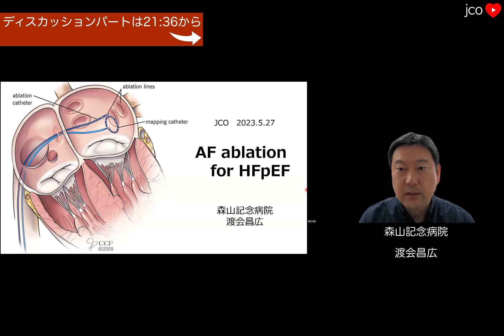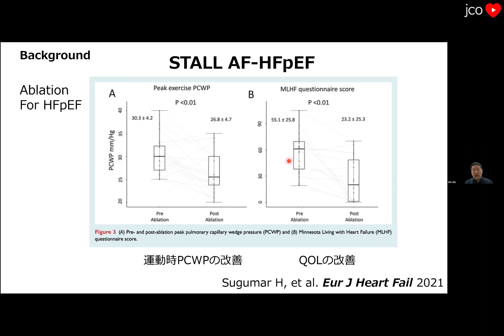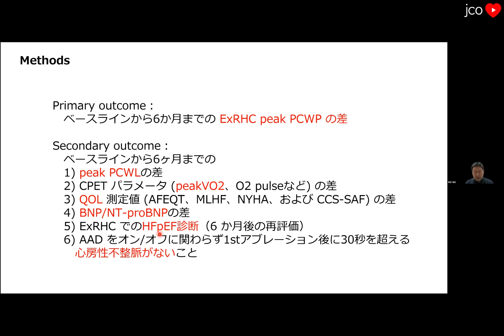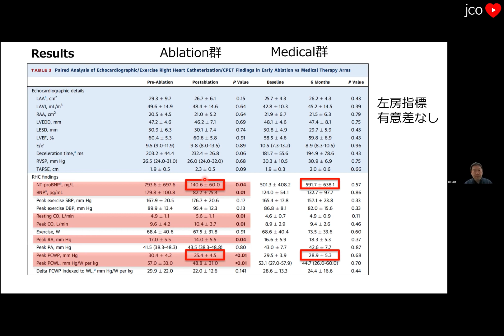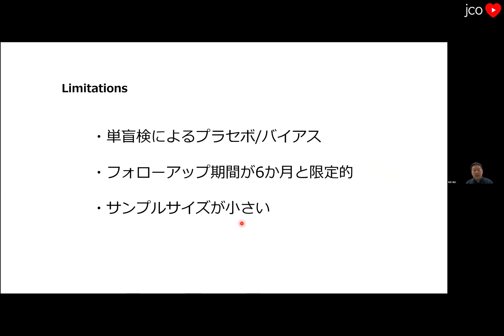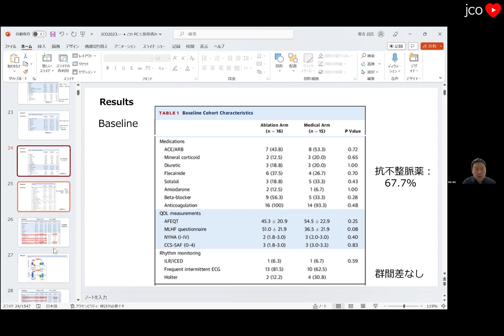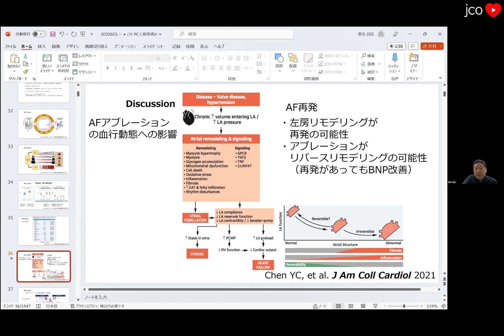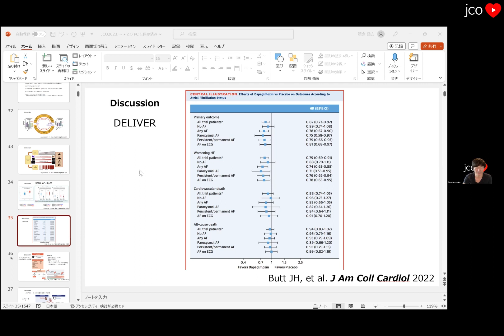【HFpEF】PVIで心不全から離脱できる！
JACC Heart Fail. 2023. PMID: 36868916
渡会昌広
ディスカッション: 21:36